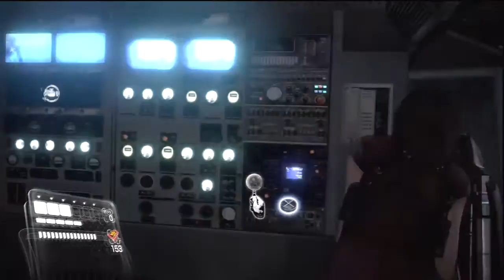[HD-ITA] Resident Evil 6 - Gameplay Veterano [Helena Harper] - Campagna Leon - Capitolo 4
== Campagna Leon ==

== valkyria88 = Helena
== Knowen86 = Leon

=== Ci scusiamo se in certi tratti ci saranno dei giramenti a vuoto ma stiamo registrando la prima partita, per cui non conosciamo ancora perfettamente la strada xD